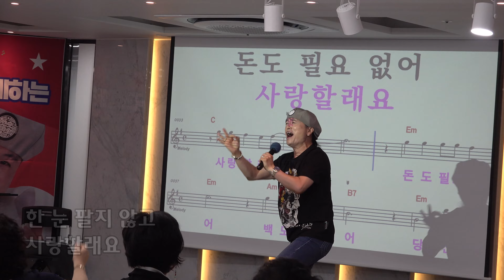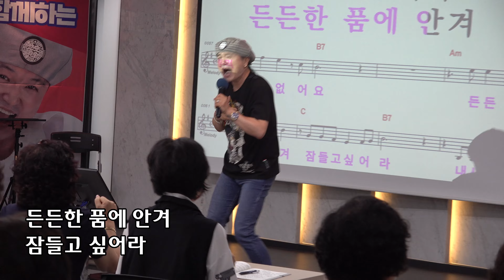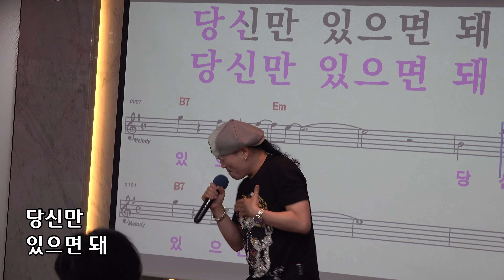보금자리/원곡 임영웅/북인천새마을금고 개강을 축하합니다/송광호노래교실